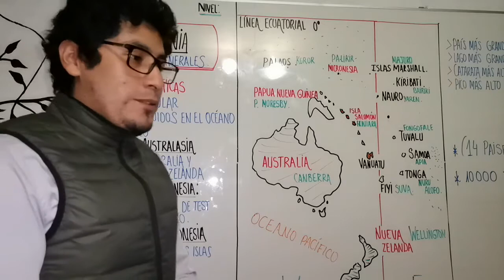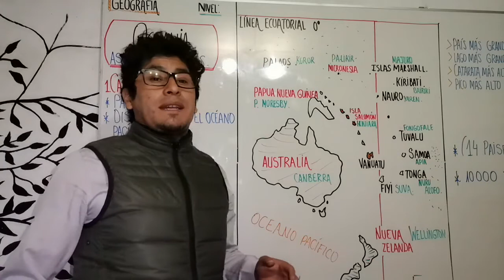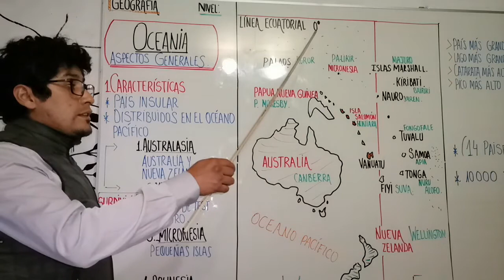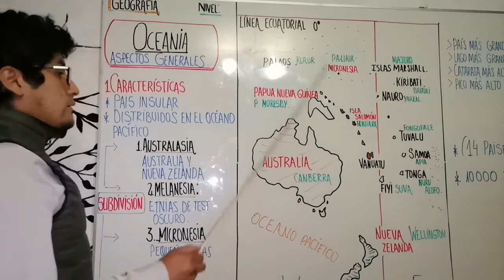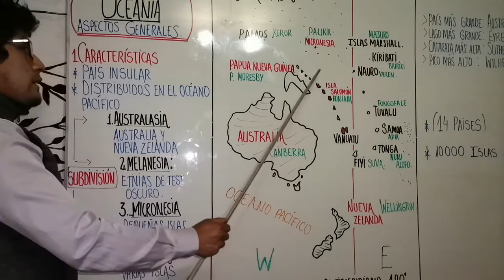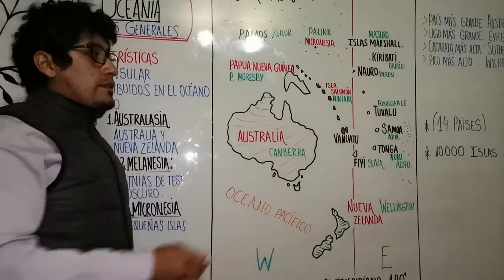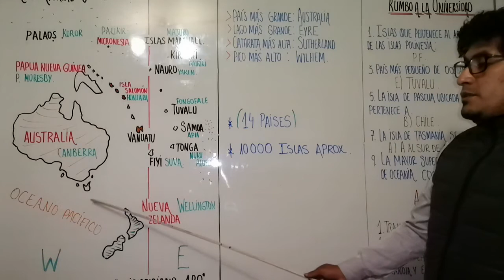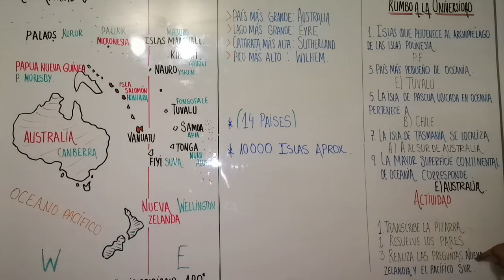OCEANIA: ASPECTOS GENERALES - GEOGRAFÍA - NIVEL III - SECUNDARIA